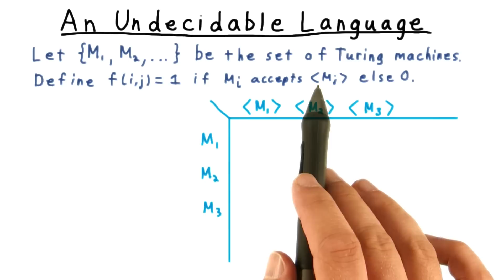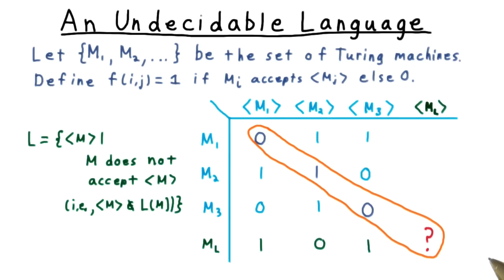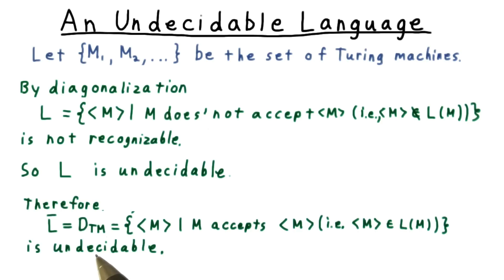An Undecidable Language - Georgia Tech - Computability, Complexity, Theory: Computability